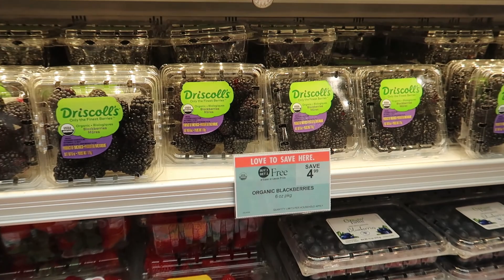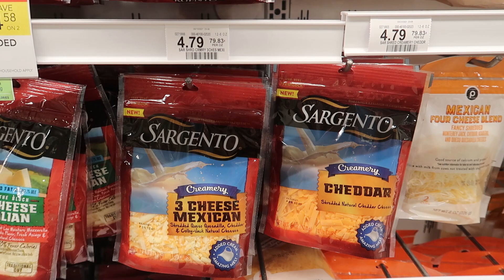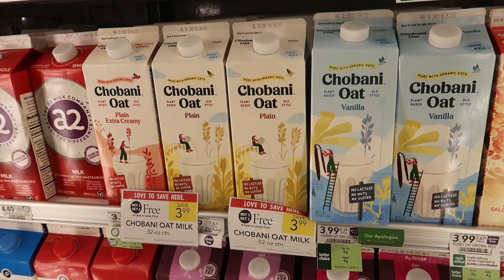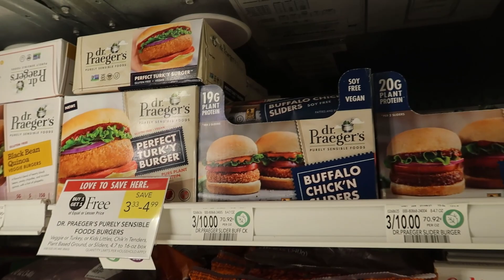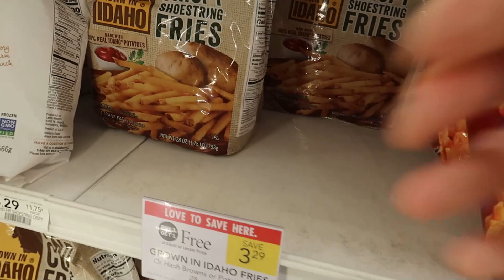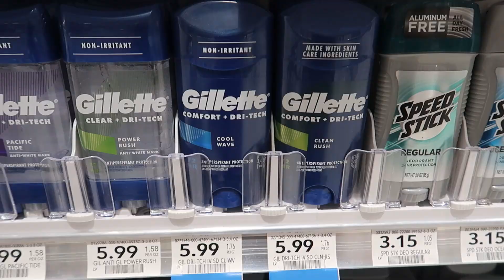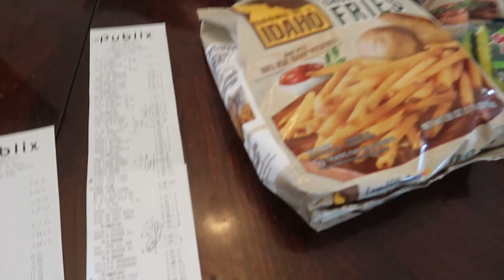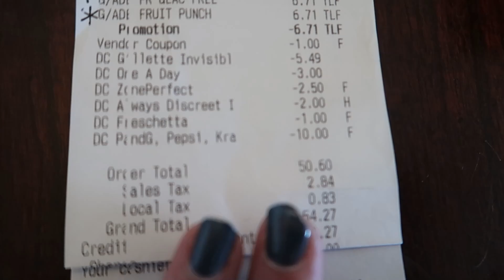Publix Couponing Haul 5/19-5/25 | $100 in Products for $16! Cheap Gatorade and Pizza! + a Giveaway!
Publix has some hot couponing deals this week! I rolled a Stocking Spree gift card and grabbed some items to earn another one!

I am a stay at home mom with a 3 year old toddler boy and a 1 year old baby girl! We are an Air Force family living in Florida. I make couponing videos to help families save on their grocery and household budgets and use that money for more exciting things! Anyone can do it, and you don't need a lot of time. You can start small and watching videos like mine is a great way to save yourself time couponing! Thanks for being here, it means a lot to me!

Sign up and it will be emailed to you.